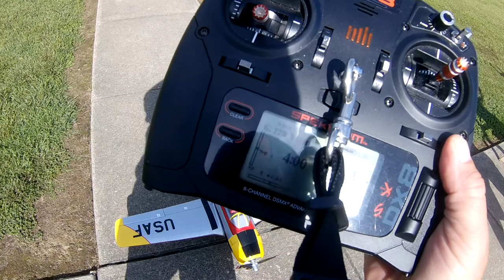Arrows T-28 Re-maiden after gear problems. (08/25/2019)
Front gear wheel was warped and then the retrac stripped and had to be replaced.